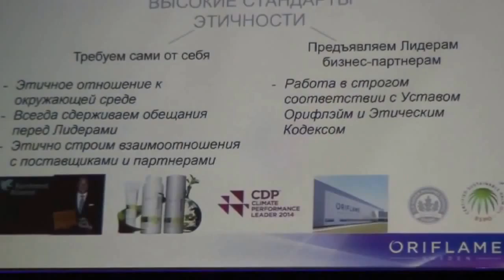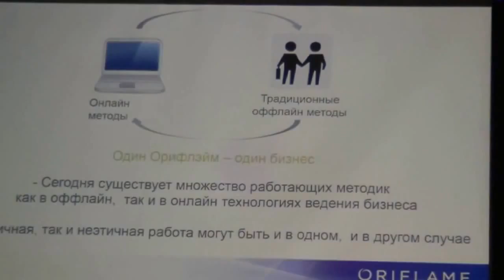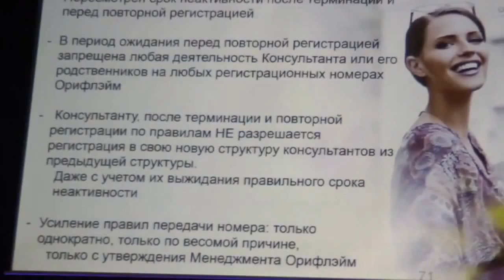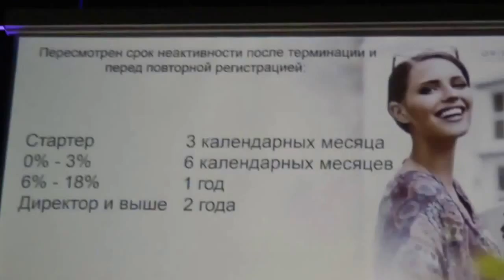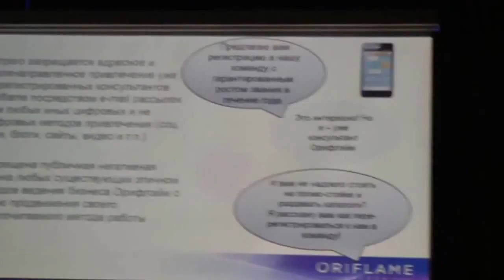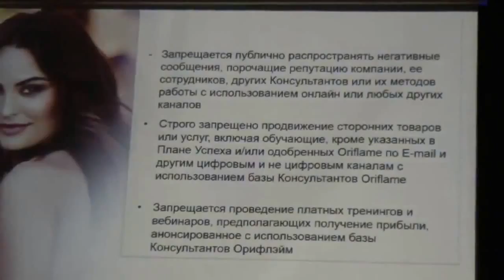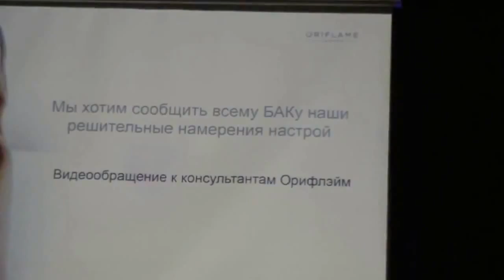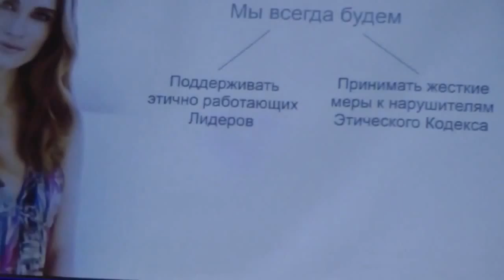Орифлэйм этичный бизнес! Валенсия 2015